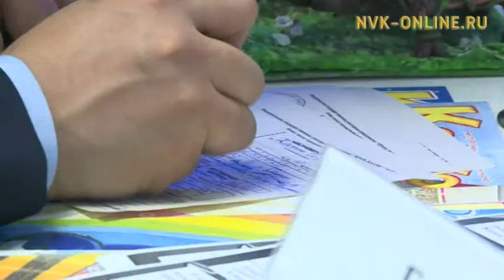В Якутске проходит День подписчика